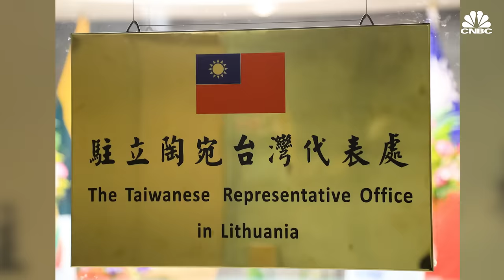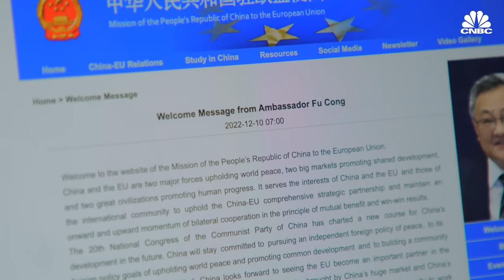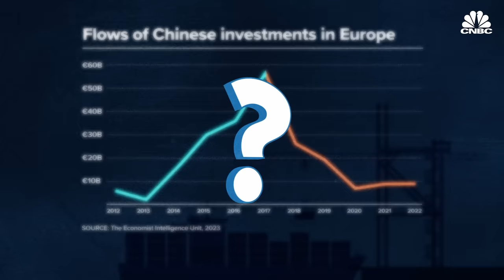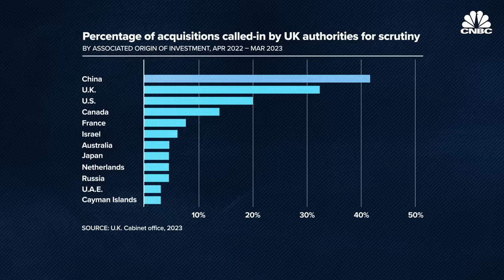China has invested heavily in Europe. Not everyone’s convinced it was a good idea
China has invested heavily in Europe, particularly in the wake of the global financial crisis of 2008 when the region was strapped for cash.

This means that Chinese firms are now shareholders in many key European infrastructure projects. These include ports, wind and solar farms, telecommunications, airports - the list goes on.

But there are growing fears that Beijing could use its strategic investments to further its own political ambitions. A recent dispute between the Baltic nation of Lithuania and Beijing shed light on potential reactions from China.

It’s led European governments to step up their scrutiny of Chinese investments and attempt to figure out how to redesign their relationship with Beijing.

Dr Yu Jie from Chatham House told CNBC that we’re going to see more frictions regarding Chinese investment in Europe looking ahead.

Watch the video above to find out more.